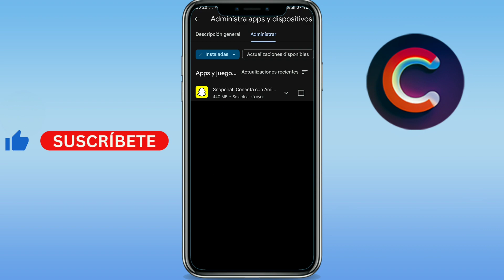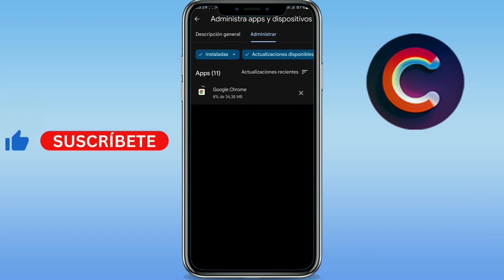Como actualizar en Play Store 2024 (GUÍA COMPLETA)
Aprenderás como actualizar en play store 2024. Sirve para como actualizar aplicaciones en play store 2024, cómo actualizar minecraft en play store, como actualizar whatsapp en play store, cómo actualizar roblox en play store y más. Básicamente, como actualizar facebook en play store